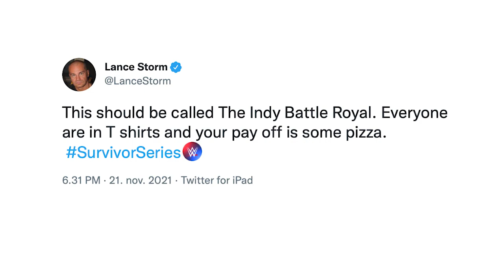AEW Planting Seeds: Best Of The Bryan & Vinny Show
Happy Thanksgiving from The Best of the Bryan and Vinny Show! Much like Vince’s golden egg, this is worth 100 million dollars. Lance joins the fun to review Survivor Series and discuss whether or not the Survivor Series concept is cursed. Granny stops by for some Thanksgiving recipes and her wrestling report. Planting seeds, improv, distractions, Irish Ship plus much more so check it out!